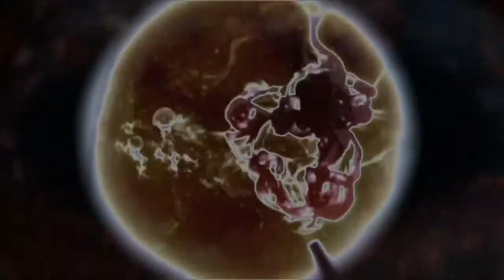Prototype 2 GDC11 Extended Trailer.wmv